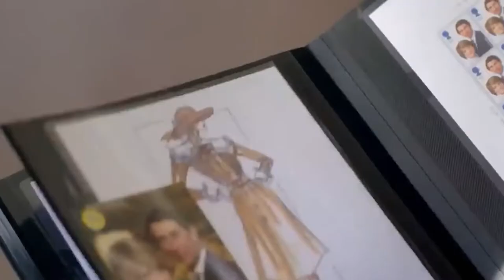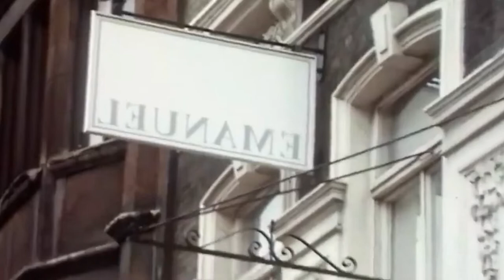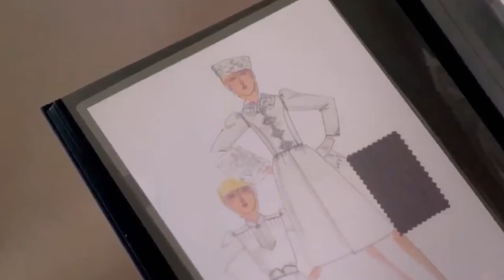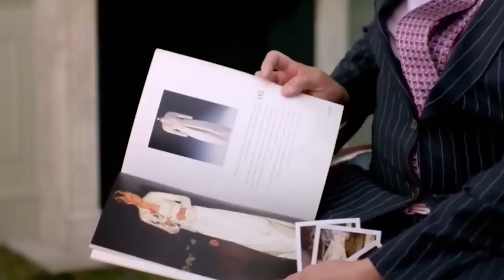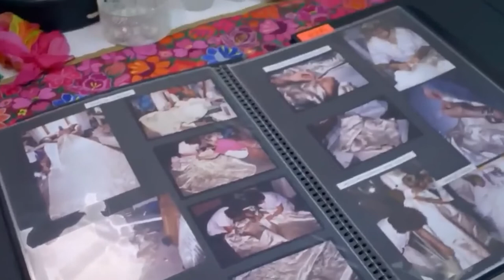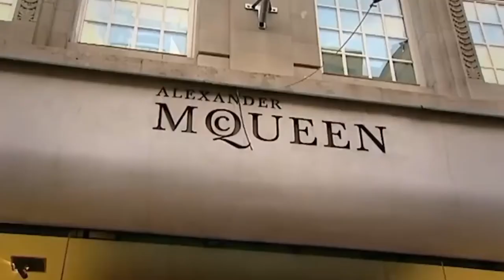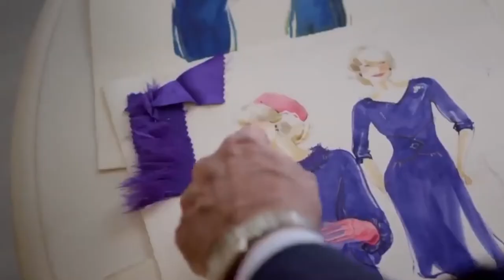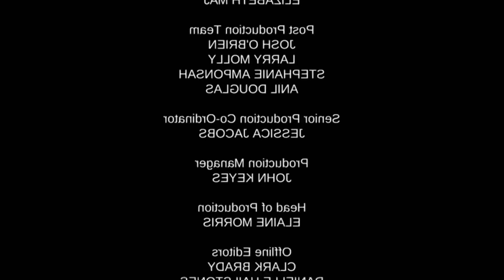Unfold Secret Stories Behind The Royal Wardrobe - Royal Wedding Dresses - Windsor Castle Documentary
Documentary exploring the design and creation of the Royal wedding dresses that have captured the public's attention for decades. Includes interviews with designers and Royal style tips.